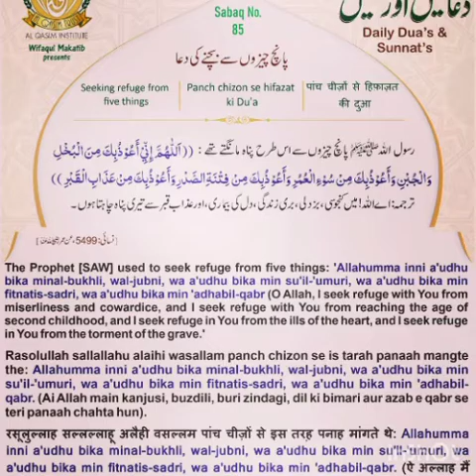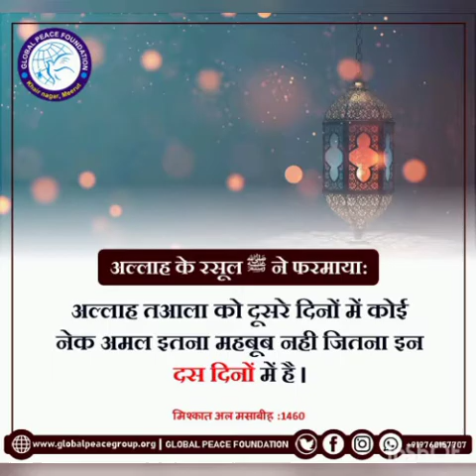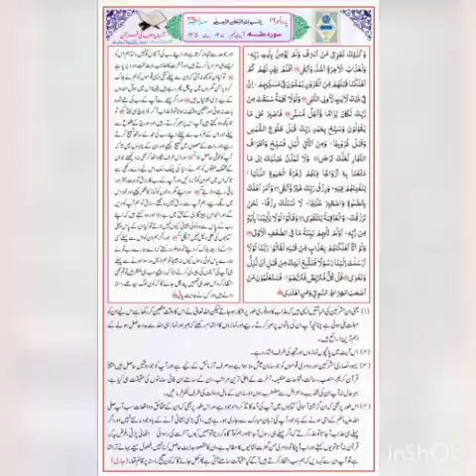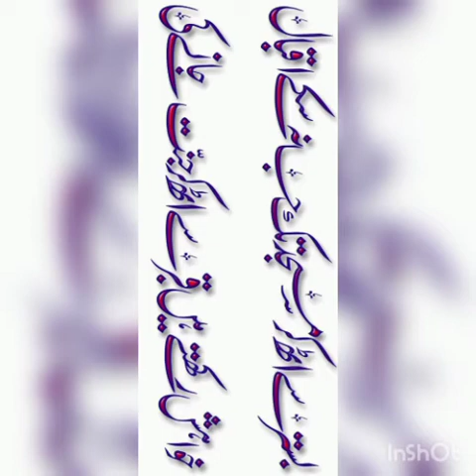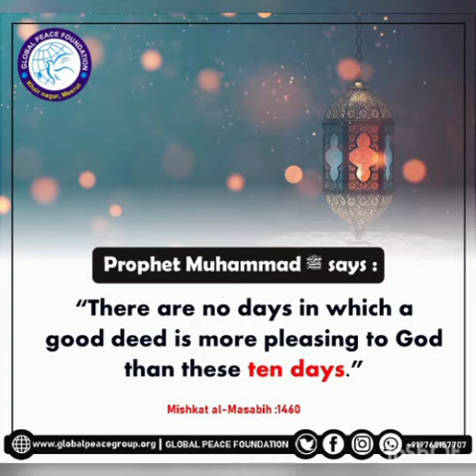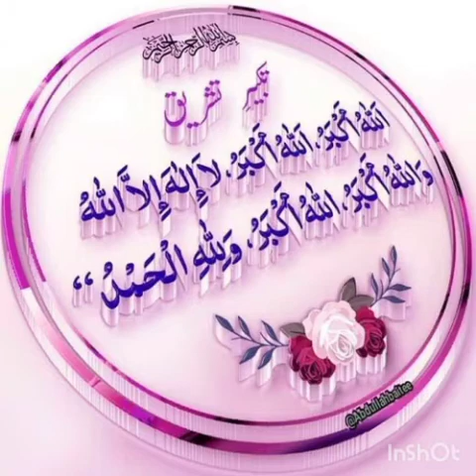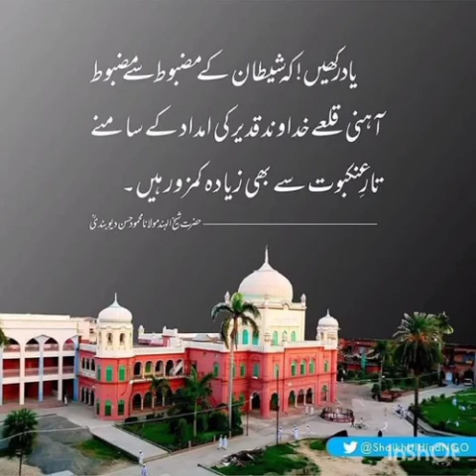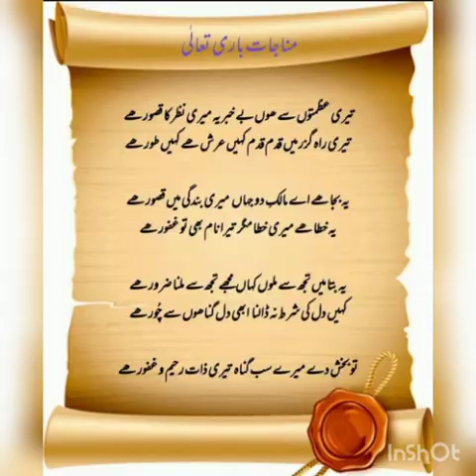مذھبِ اسلام میں عورت کا مقام بیان مفتی عبدالرحیم قاسمی امام و خطیب جامع مسجد بھاونپور